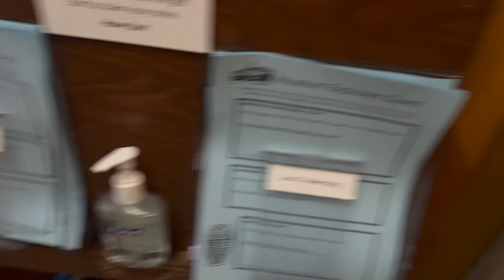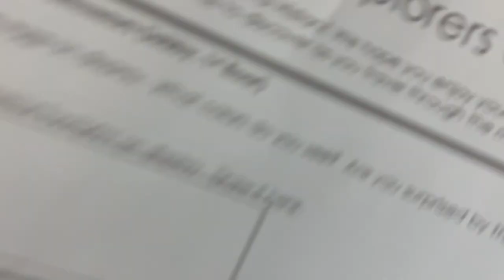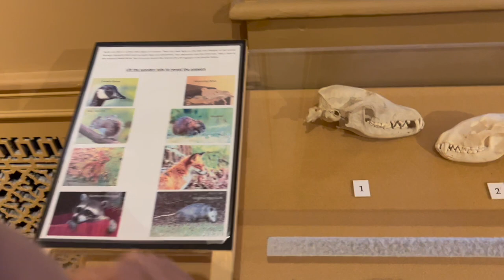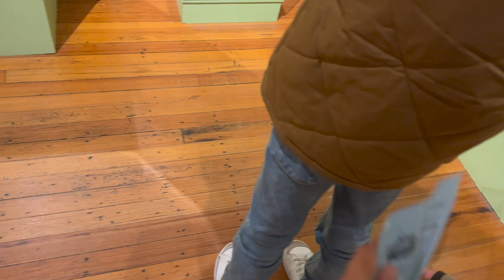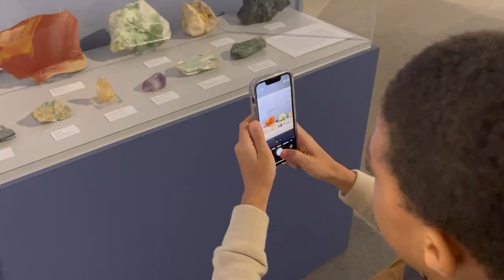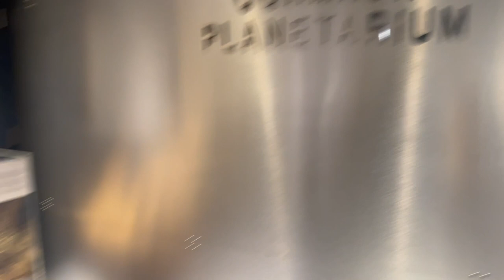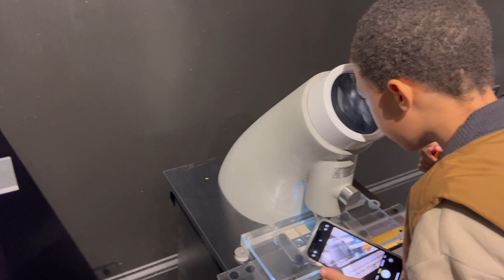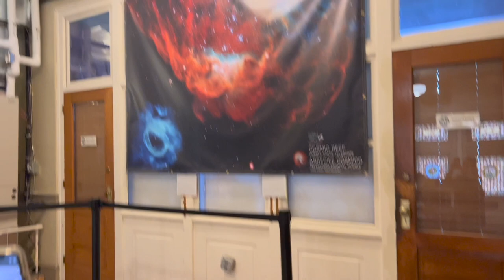Come with us | Museum of natural history and Planetarium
Today we went to the Museum of natural history and Planetarium in Providence RI. Blake absolutely loved every minute of it and we learned so much. We also got to catch the planetarium show and saw all the stars and constellations. It was fun AND affordable. It only cost 5 dollars for the entry to the museum and the show. You guys KNOW I love to save a coin!